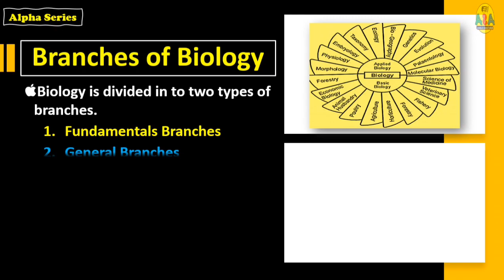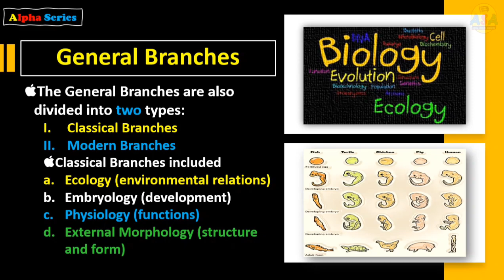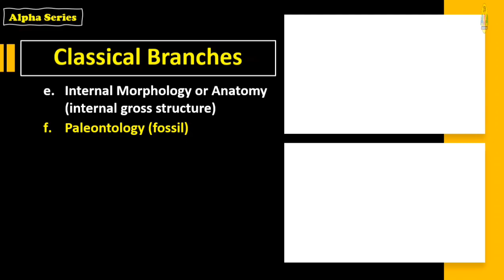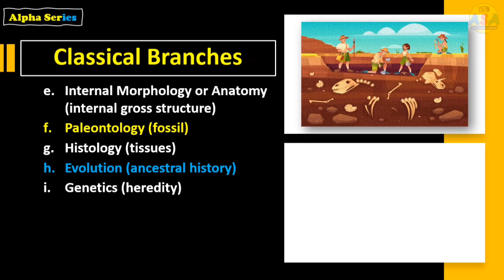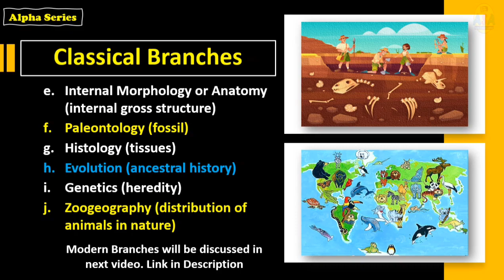Branches of Biology • Classical Branches • M Usman • Episode 02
Here in this video the Branches of Biology are discussed specially the classical branches are explained.